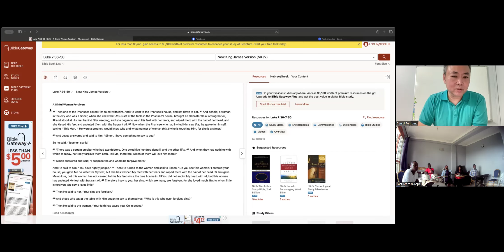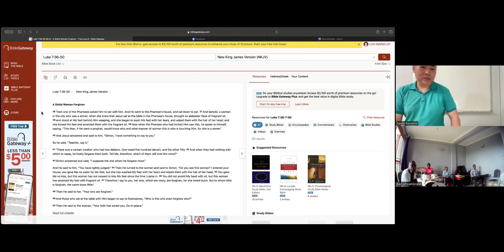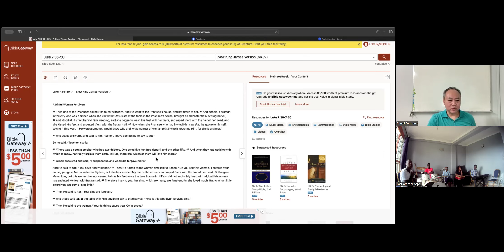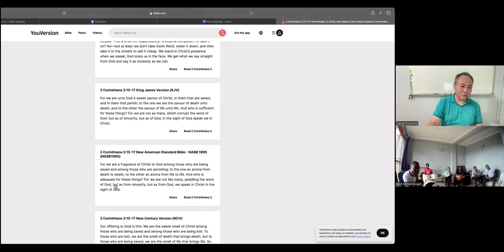Daniel Purnomo | Worship A response to What God Has done| East African Gospel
Worship is the full expression of how you respond to God – all that He is and all that He has done for you throughout your entire life.